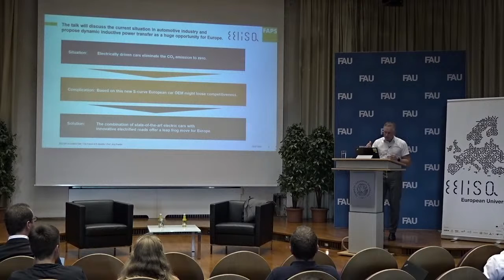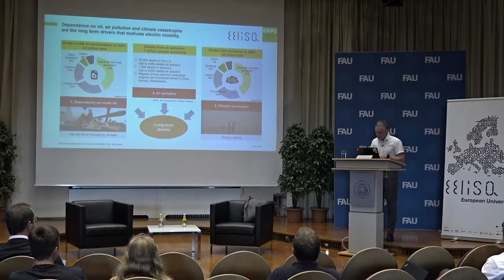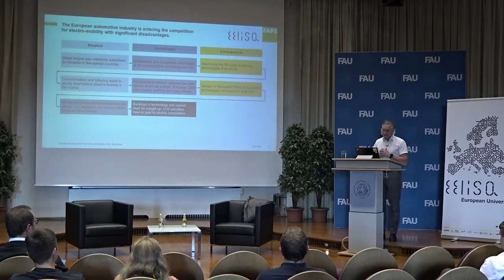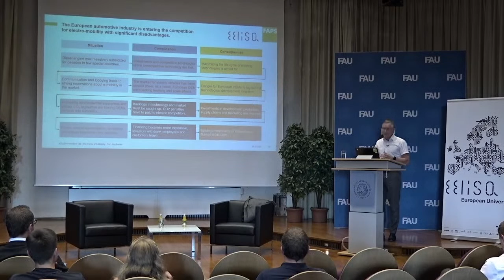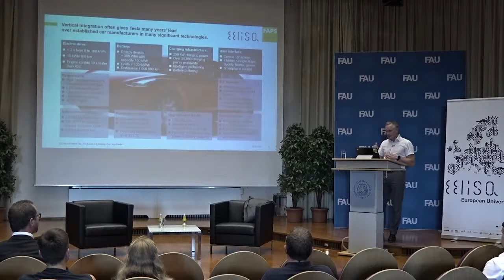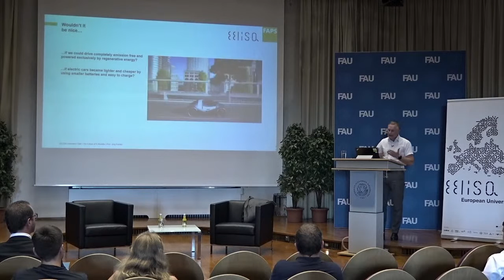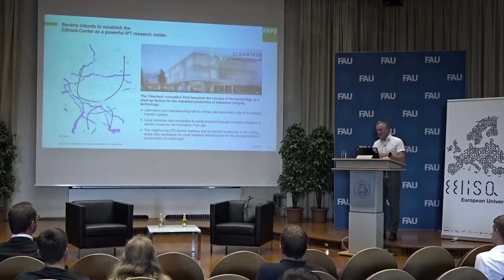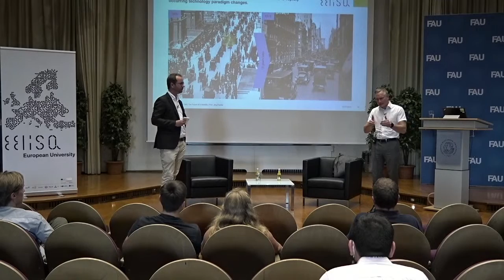EELISA Innovation Talks #2 - The Future of E-Mobility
The Future of E-Mobility: Great Challenges and Opportunities for European Societies

At the latest with the recent decision of the European Parliament to ban the sale of new cars with combustion engines from 2035, the future of mobility seems to be e-mobility. This poses great challenges and opportunities for European societies. Many jobs still depend on the combustion engine and in the field of e-mobility American and Chinese competitors are challenging the competitiveness of the German and European automotive industries. If Europe is to successfully manage the shift towards a more sustainable future and retain its technology leadership and global competitiveness, the education of European engineers must be adapted to these challenges.

In this EELISA Innovation Talk organised by FAU, Prof. Jörg Franke (FAU) will outline the future of e-mobility with its great challenges and opportunities for European societies, addressing European students, researchers, innovators, and the interested public.

Speaker:

Prof. Dr.-Ing. Jörg Franke is head of the Chair for Manufacturing Automation and Production Systems (FAPS) at the Department of Mechanical Engineering at Friedrich-Alexander-Universität Erlangen-Nürnberg.